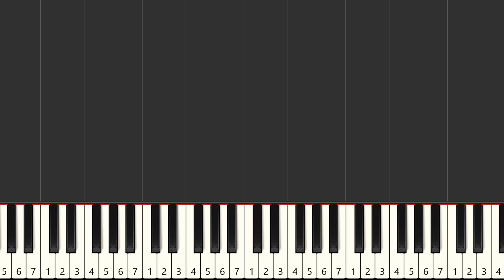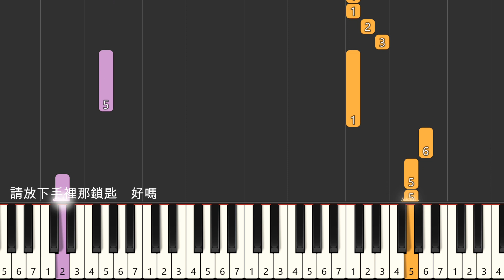謝安琪 喜帖街 鋼琴教學 簡易單手版/雙手版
00.05 單手彈奏示範
02:50 單手彈奏練習（有伴奏）
05:40 雙手簡易版